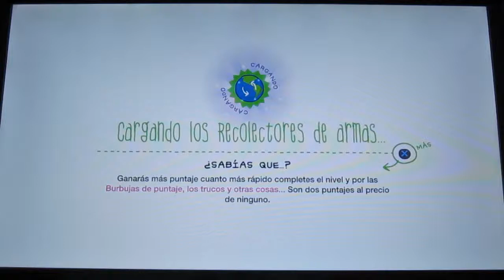LittleBigPlanet Karting (Multiplayer 39)